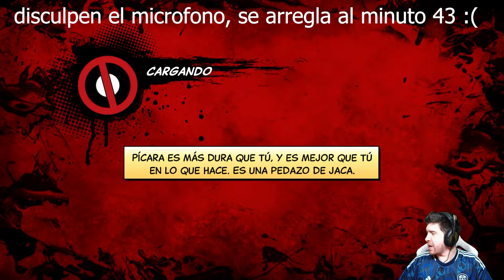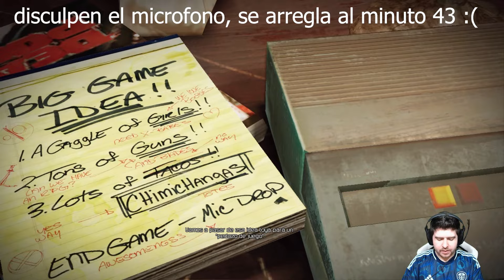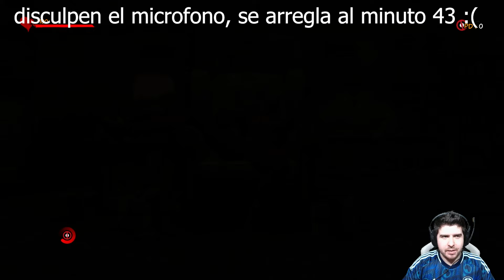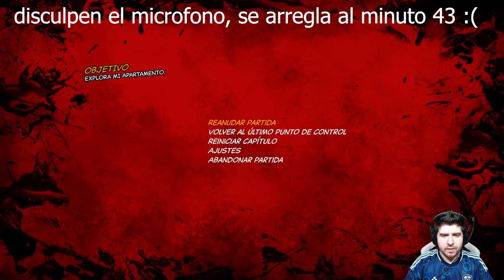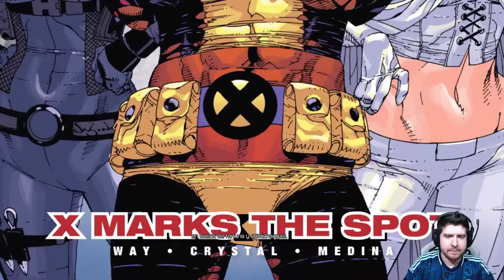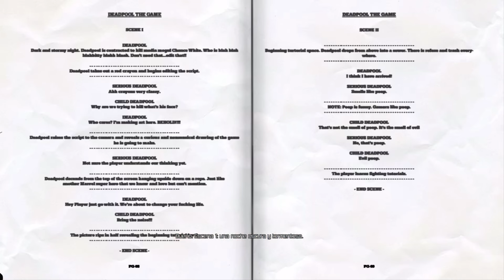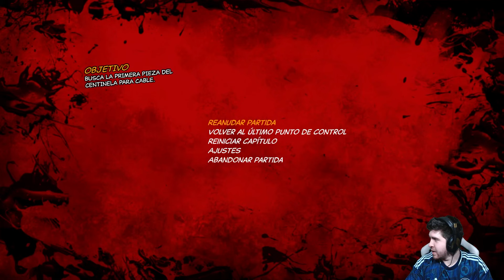EL JUEGO DE MODA Y DE NOVEDAD | Deadpool PARTE 1